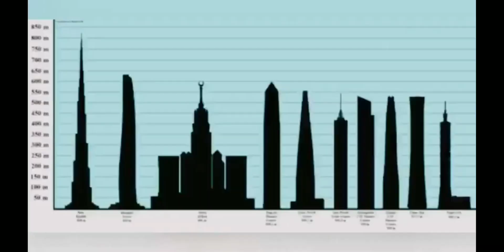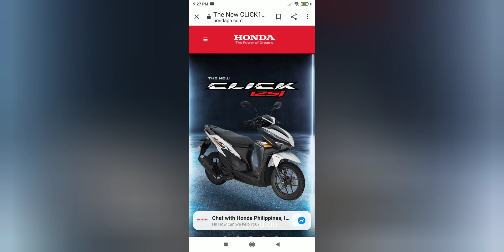Top 5 Motorcycle in the Philippines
This video of the top 5 Motorcycle in the Philippines,